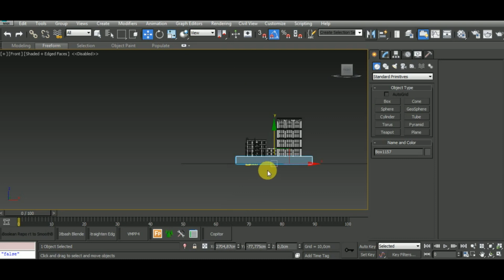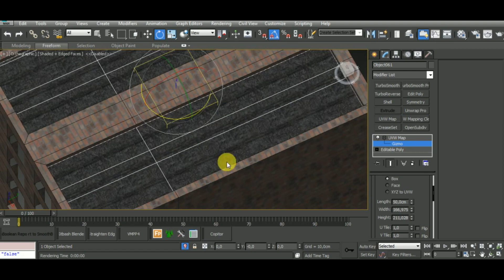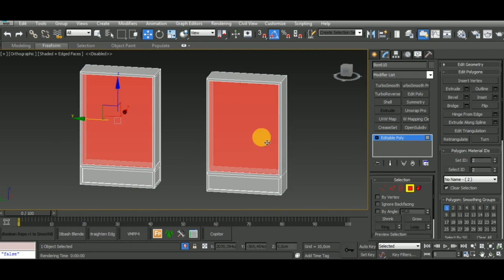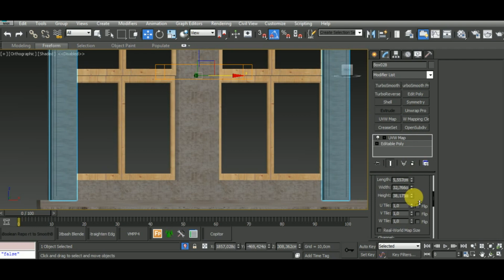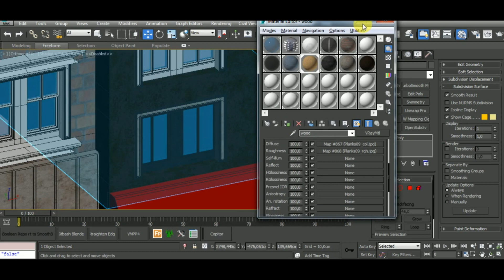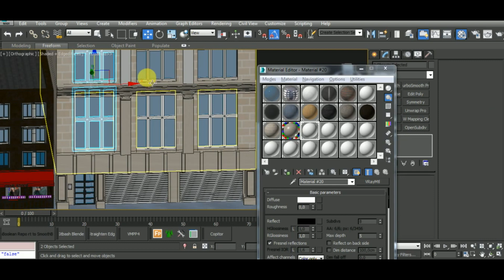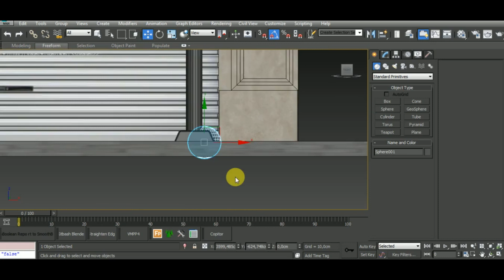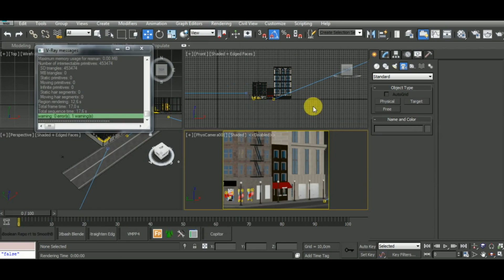3dsMax | Environment Modeling - Street Buildings - Part 3 [Texturing]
In this video I show you How to Texture the Buildings in 3dsMax. Then we'll  render it with Vray.

Features Covered:
- Use and apply textures to 3dsmax material slot
- Render with Vray